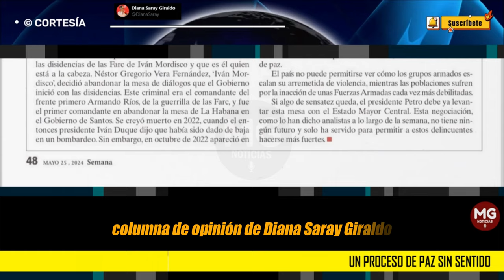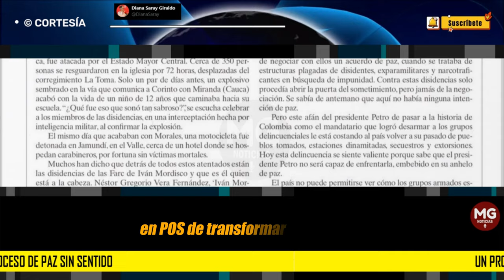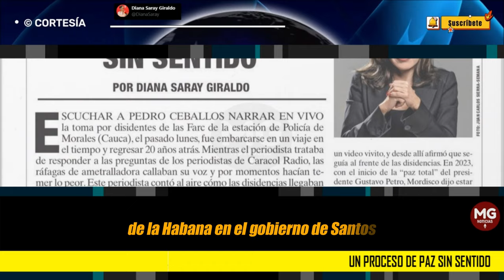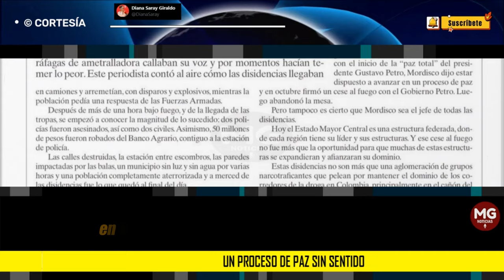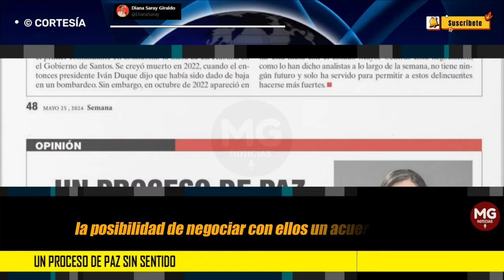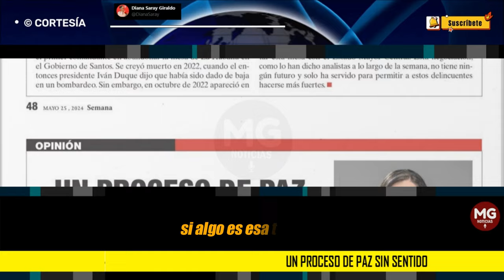UN PROCESO DE PAZ SIN SENTIDO ❌ Columna Diana Saray Giraldo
Si algo de sensatez queda, el presidente Petro debe ya levantar esta mesa con el Estado Mayor Central. Esta negociación, como lo han dicho analistas a lo largo de la semana, no tiene ningún futuro y solo ha servido para permitir a estos delincuentes hacerse más fuertes.
columna DIANA SARAY GIRALDO